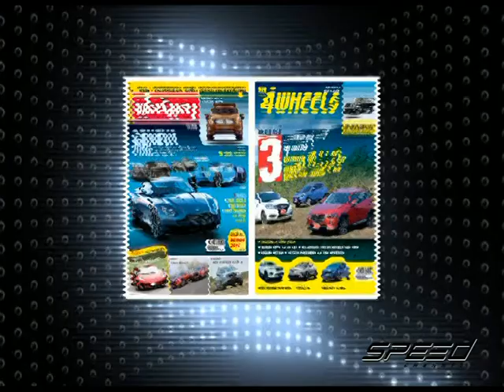Speed Talk OA 05 05 2017 B4